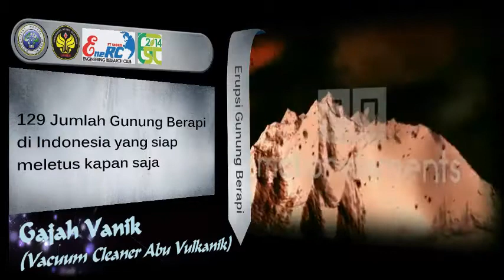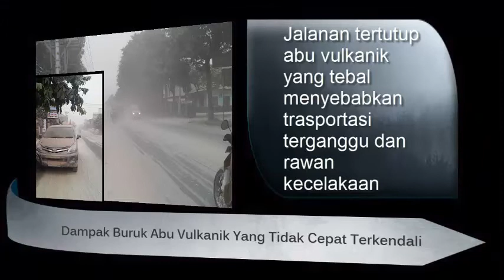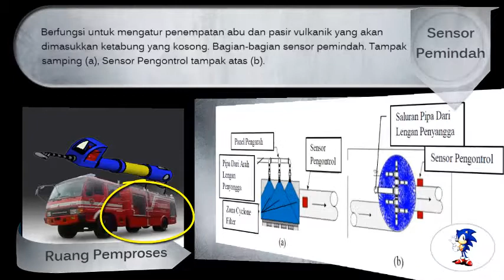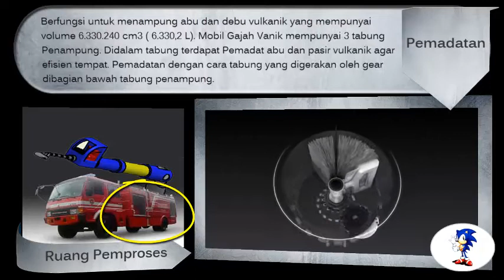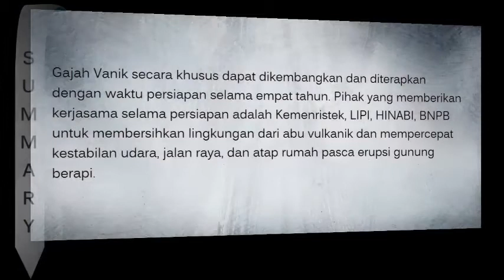LKTI GSC2014-UM-Gajah Vanik (Vacuum Cleaner Abu Vulkanik)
Oleh :
Muhammad Mustofa Yusuf
Desy Putri Rahmawati
Rifky Luthfidyanto
Judul :
Gajah Vanik (Vacuum Cleaner Abu Vulkanik) Sebagai Solusi Inovatif Dan Praktis Pada Pemulihan Lingkungan Pasca Erupsi Abu Vulkanik Gunung Berapi